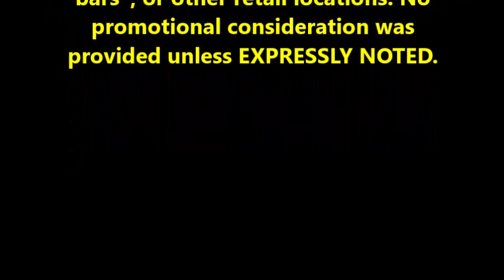PRB #15: Stone Your Father Smelt of Elderberries (6/9/16)